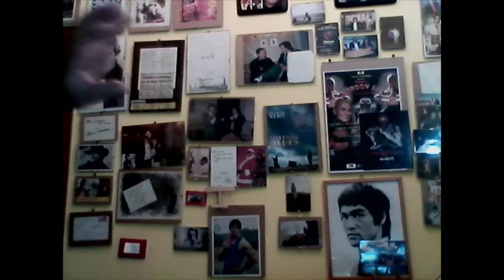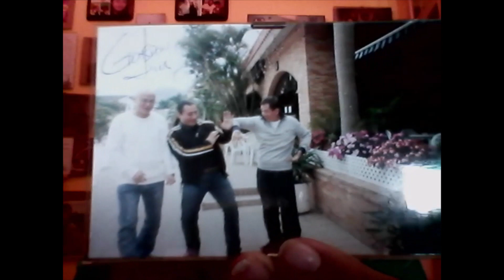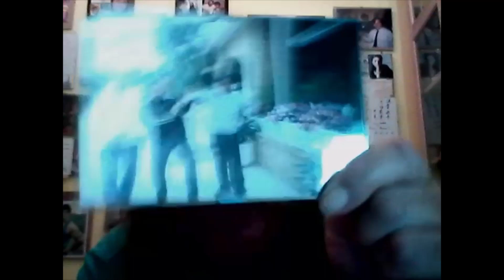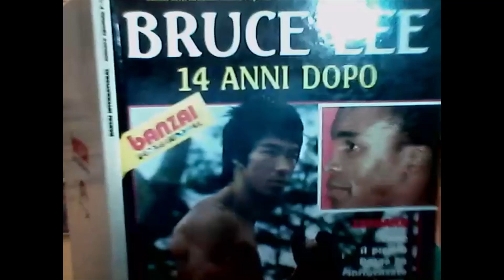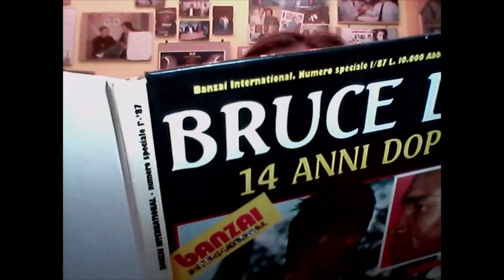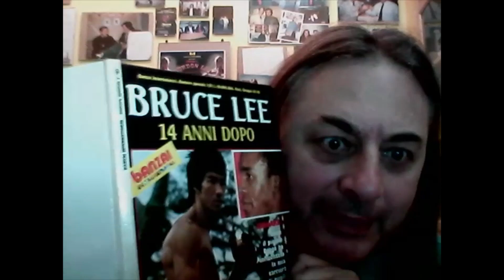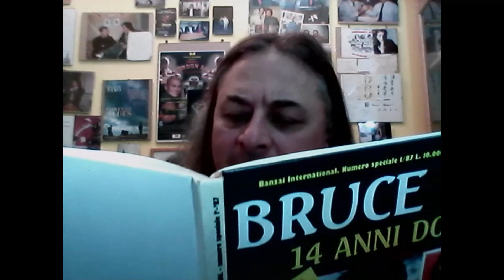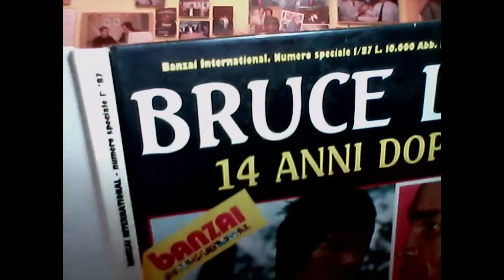DRAGONLAND 633-BRUCE LEE 1987: IL FASCINO DELL'EROE